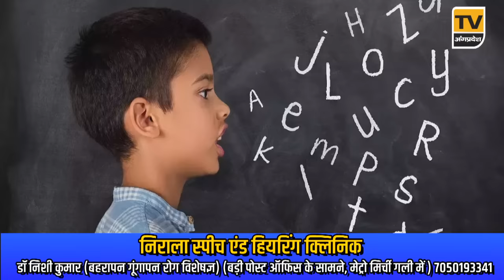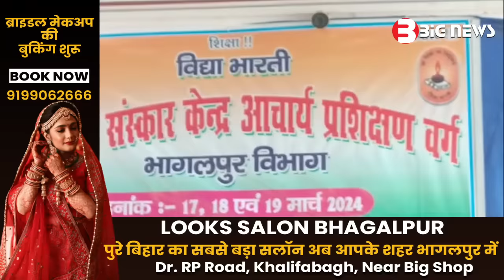Bhagalpur News Today - 18 March 2024| Den News Bhagalpur